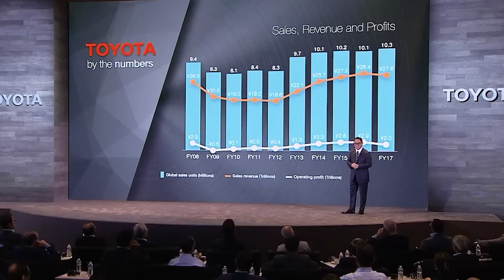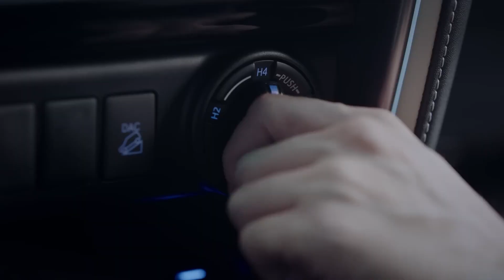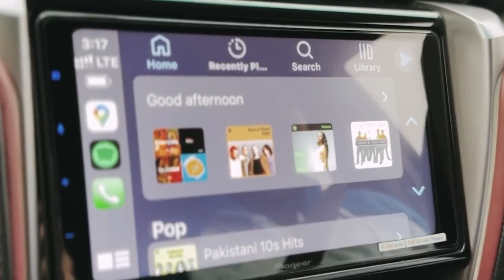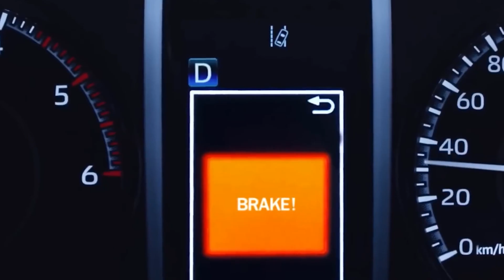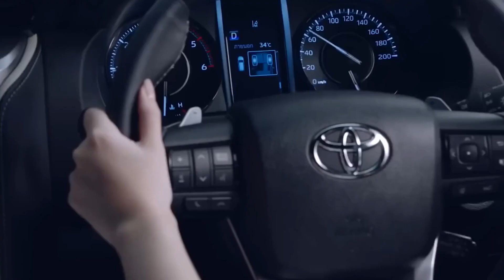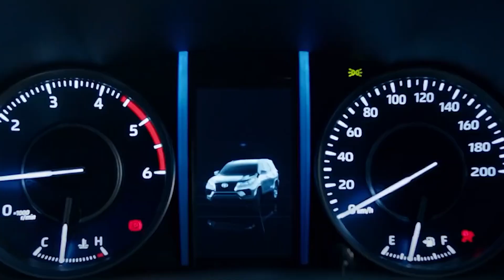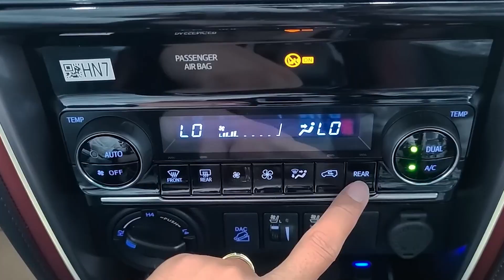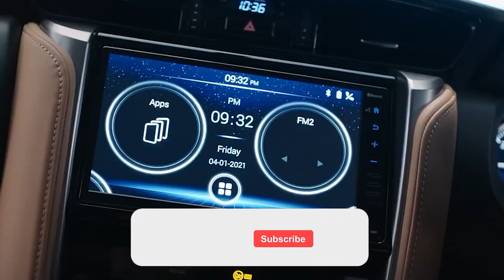Toyota CEO Announced Shocking NEWS on the Toyota Fortuner!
The mighty SUV Fortuner from Toyota has been the segment champion ever since its launch and no car has managed to budge it from the top spot. Currently, the closest rival to the Toyota Fortuner in the full-size SUV segment is MG’s Gloster. Both of these SUVs although have similar specs have a huge gap in sales volumes. Recently a video of both of these SUVs taking on each other head to head in a drag race made its way to the internet and you’d be surprised to know who the winner is.

THIS HAPPENS When You Go Off Road With an Aptera!

Would you buy the Toyota Fortuner?